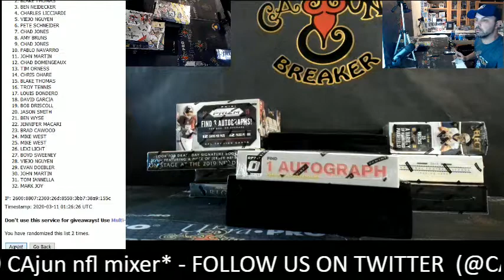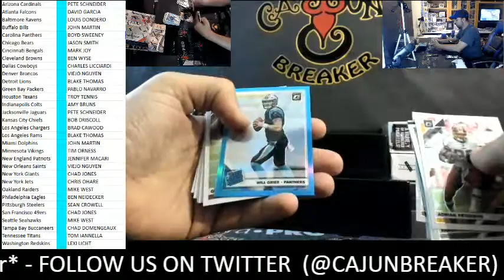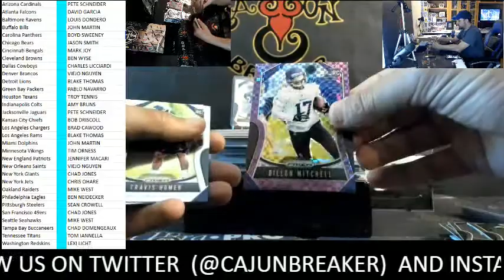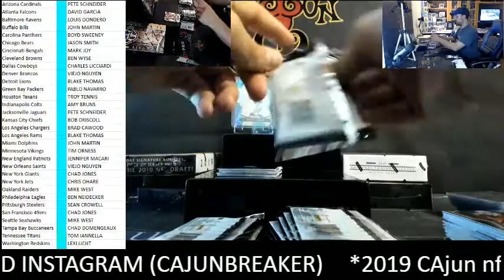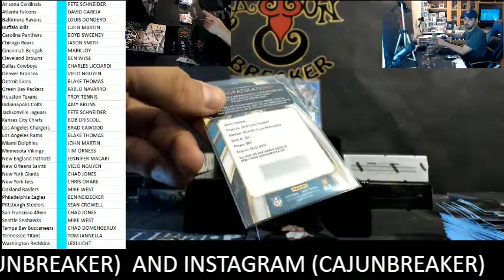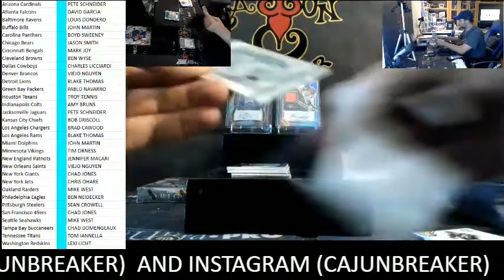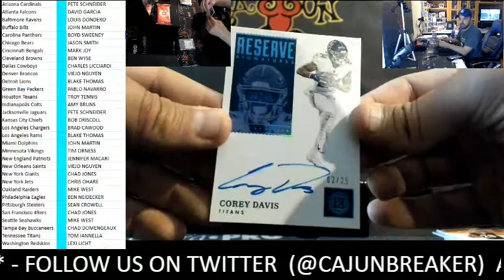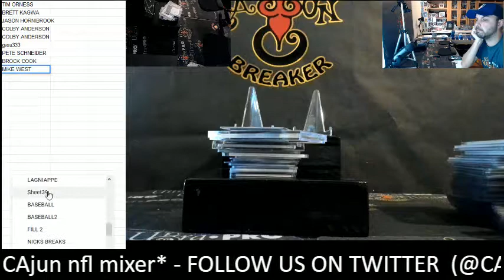CAJUNBREAKER 2019 CAJUN NFL MIXER #18 3-10-2020